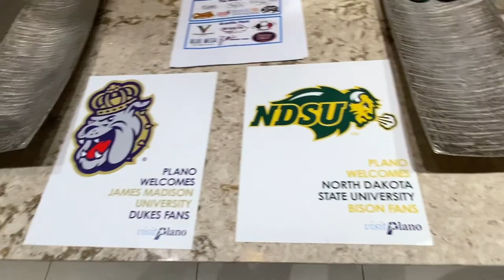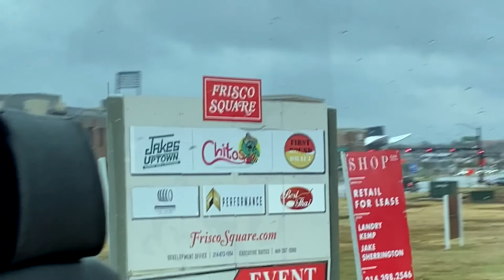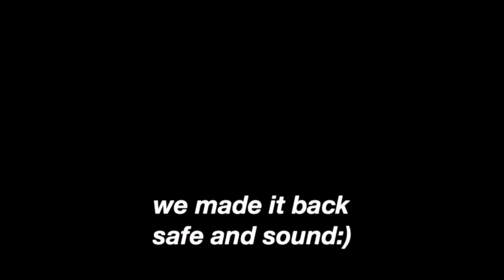THE FRISCO VLOG🤠🌟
AND NOW the james madison university marching royal dukes go to frisco, texas!!!

thank you jmu, jmu mrds, jmu football and everyone who made this trip possible! even though we didn't get the outcome that we had hoped, it still was such a fun trip! see you again soon frisco~

can someone please tell me how many times the words frisco, texas and go dukes were said in this video???

make sure to watch it in 1080p🤩
sorry for the glitchies i dont know whats going on🥺😣

go dukes.

music used in order:
horses to water - topher emohr and alex elena
one night away - patrick patrikios
smokin sticks - grandbankss
clowning around - audionautix